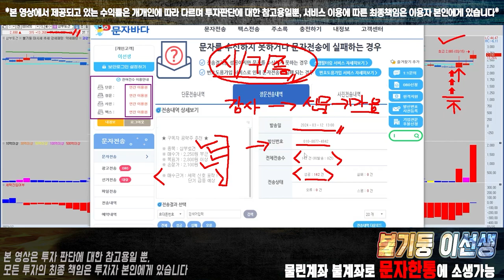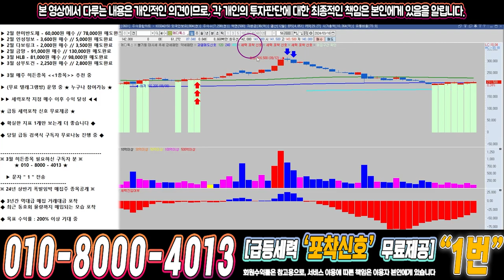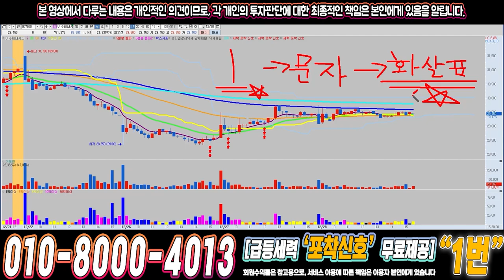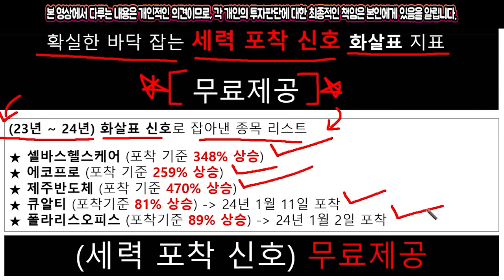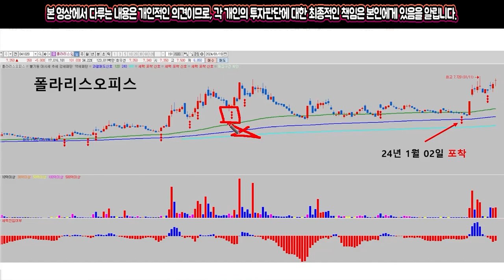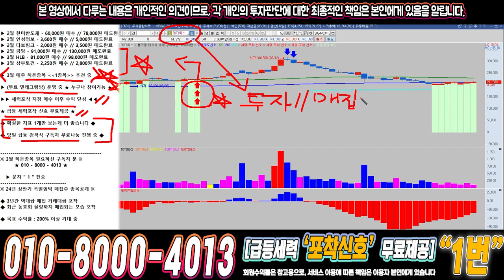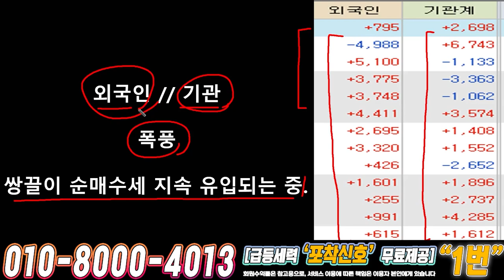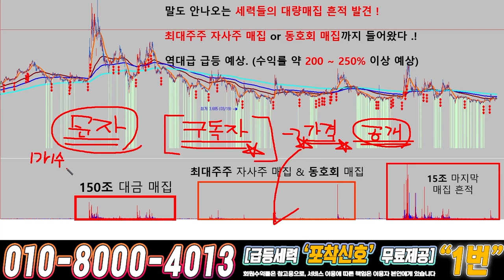메디톡스 ) 드디어 4월에 큰거하나 옵니다!!